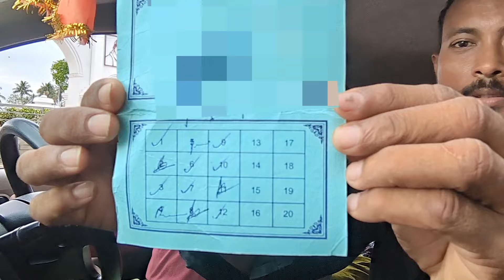Beginners 10தே நாட்களில் கார் ஓட்ட முடியுமா?